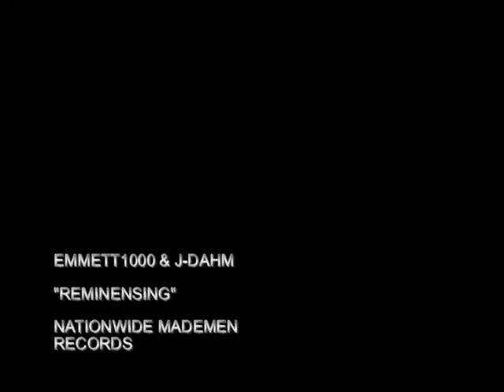REMINESIN *Video*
JEMINI x EM1K